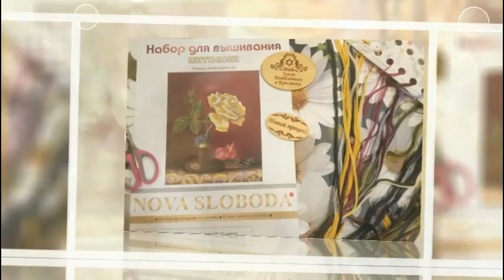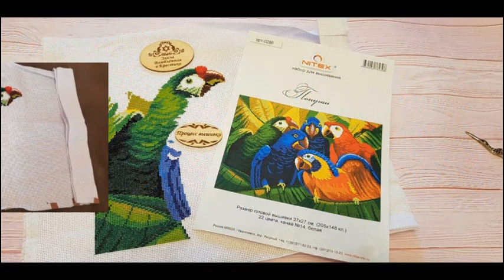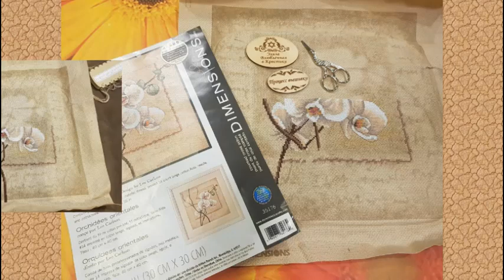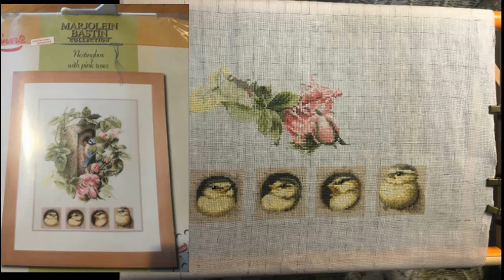Отчет За Март 2021/СП "Райский сад" (птицы, цветы, бабочки)/вышивка крестом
СП "Райский сад" (птички, цветы, бабочки)
Старт 1 Марта - Финиш 1 Октября 2021 года.
В созданный альбом загружаем фото процесса (должна быть видна основа и нитки), если процесс начат, то должно быть видно на каком он этапе. В комментарии к фото, описываем все данные процесса, и ваши впечатления, почему выбрали именно этот дизайн. Отчет один раз в месяц по первое число, фото отчета добавляем в комментарий под заявкой!
Приглашаю всех в нашу дружную команду🕊🕊🕊